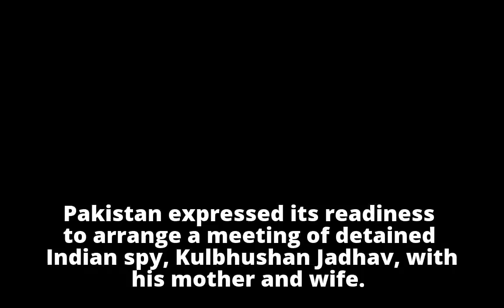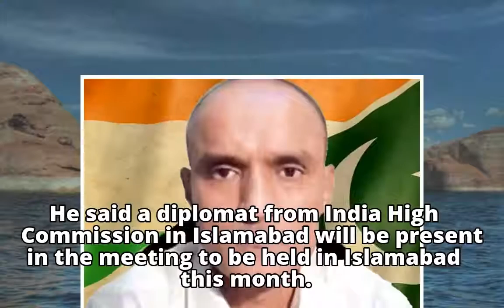Pakistan allows Kulbhushan to meet wife, mother